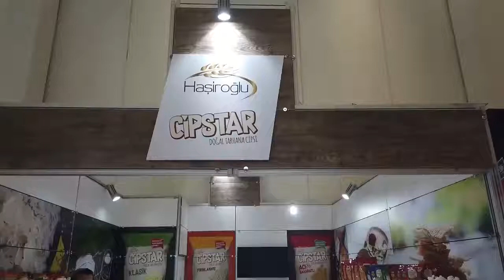KAHRAMANMARAŞ TARHANASI DÜNYA PAZARINDA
Hedefleri "Kahramanmaraş Tarhanasını Tatmayan Çocuk Kalmayacak"